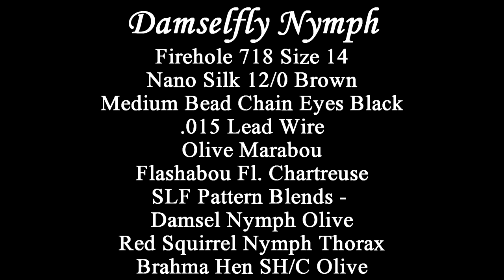Damselfly Nymph, Holsinger's Fly Shop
The Damselfly Nymph is an aquatic insect in my area that is often over looked.  Ideally this pattern is a stillwater patter which is great for lakes and ponds.  But, a couple years ago while fishing in a local stream tucked back in the woods I started seeing a lot of damselflies hanging tin the grass and flying around the stream.  As I started looking around I began to find the empty shucks of the Damselfly nymphs.  Ever since I've been trying to find a pattern that I liked and could tie fairly quickly.

I hope you like the looks of this pattern as much as I do and try to tie it.  If you do and need any of the materials to tie this you can find them on our or buy clicking on the links to the materials listed below.  -Shawn

Flashabou Fl. Chartreuse

SLF Pattern Blends
Damsel Nymph Olive

Brahma Hen Soft Hackle Chickabou Olive (Olive Dyed Partridge)